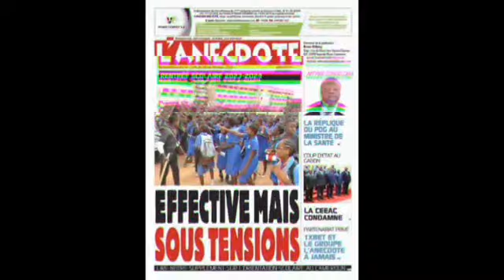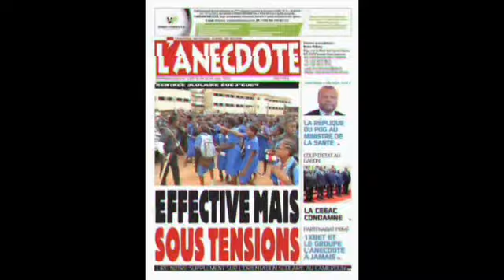Rentrée scolaire au Cameroun : Mono expose les manœuvres frauduleuses des autorités compétentes